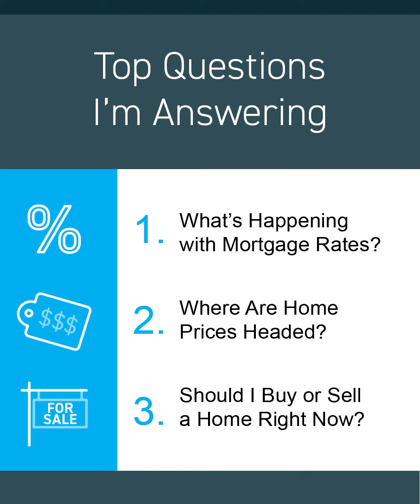Where are home prices headed and What is happening with mortgage rates?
In this weeks Real Estate Minute, I discuss some of the questions I've been answering about the current real estate market.   We have all seen and read the news where Mortgage rates are sky rocketing and at the same time we are seeing home prices cooling off and or normalizing.

Jeffrey Fulchino
Better Homes & Gardens | Gaetano Marra Homes